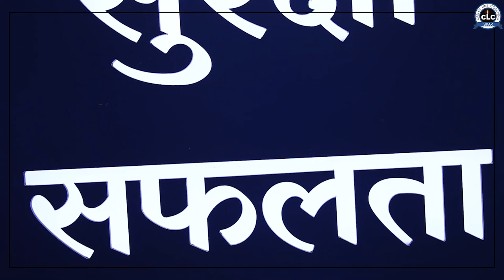Episode - 02 "शिक्षा संग संस्कारों की कहानी, अभिभावकों की जुबानी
Episode - 02
"शिक्षा संग संस्कारों की कहानी,
अभिभावकों की जुबानी ||"
हरियाणा (जींद ) के हमारे अभिभावक...